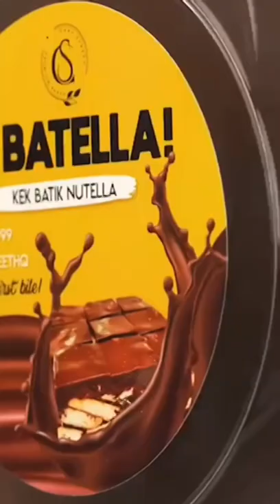BATELLA KEK BATIK